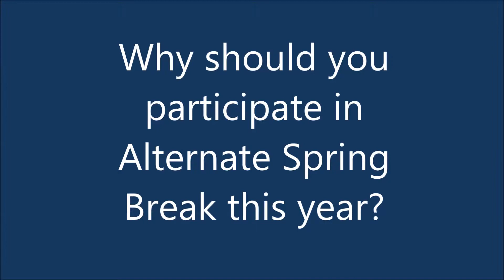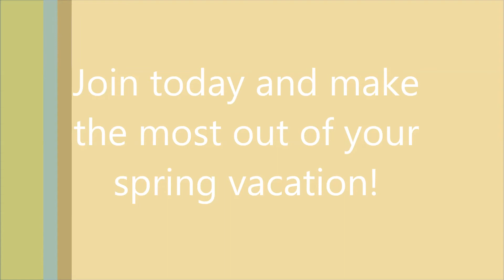Alternative Stay Break Video 2014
Have you ever wanted to volunteer in the community but can't seem to find the time or the right opportunity? What if you could do that among old and new friends alike? Join us for the Alternative Spring Break, an opportunity for students to give up a portion of their break to volunteer in and around Rhode Island.